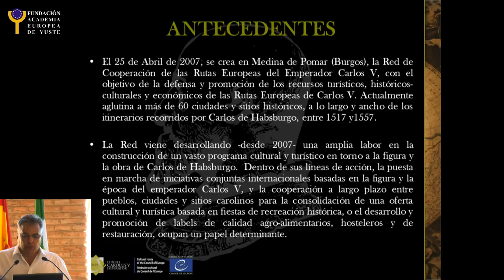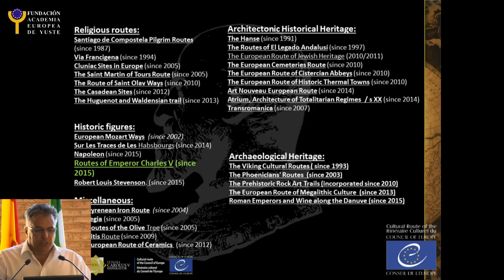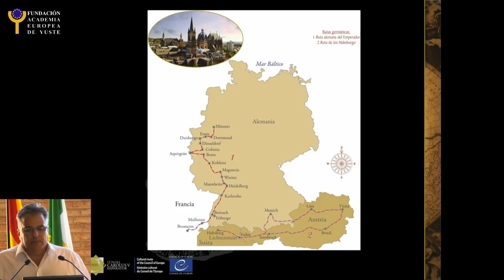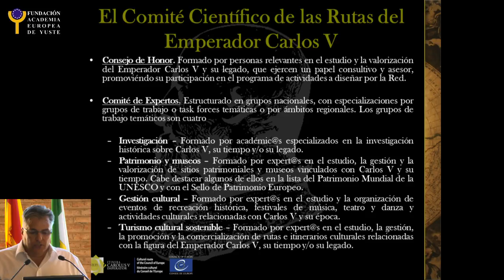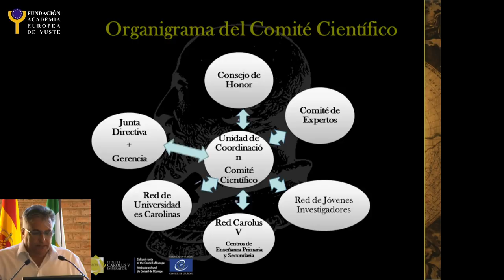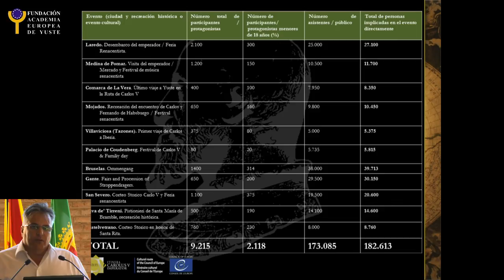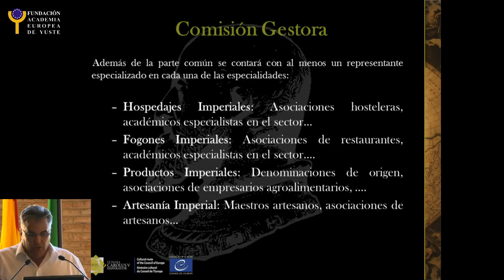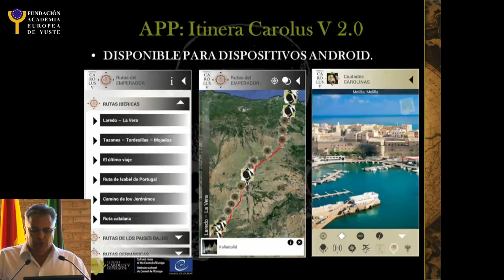Quintín Correas Domingo speech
Quintín Correas Domingo. Red de Cooperación de la Ruta Carlos V